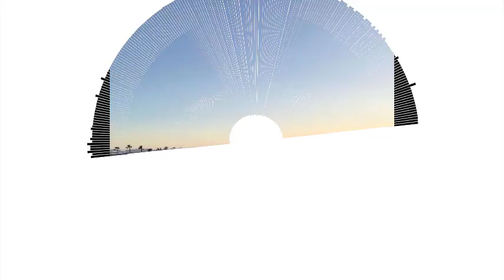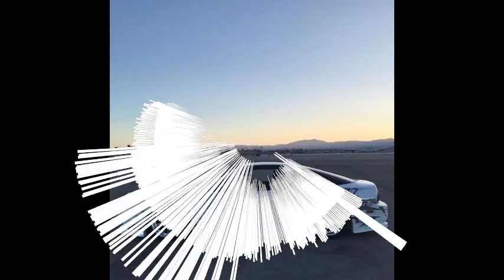DIMAPA AKAL SRISAPEDA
LAGU LAGU DJ VIRAL NOMOR SATU